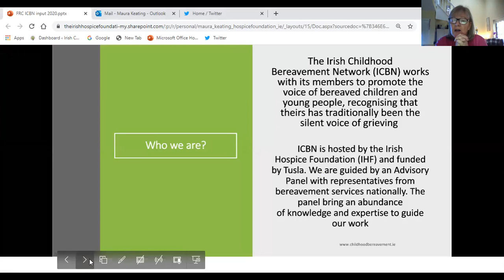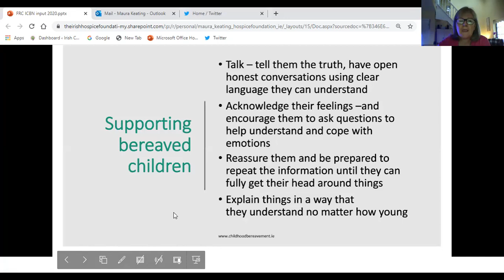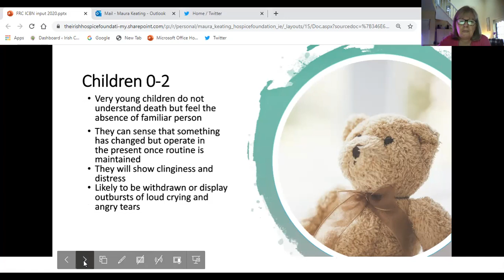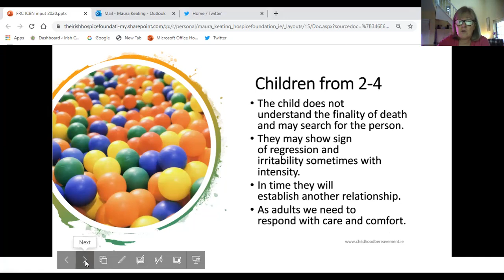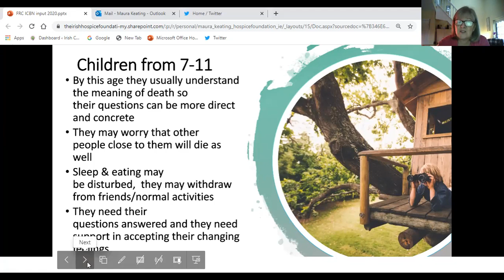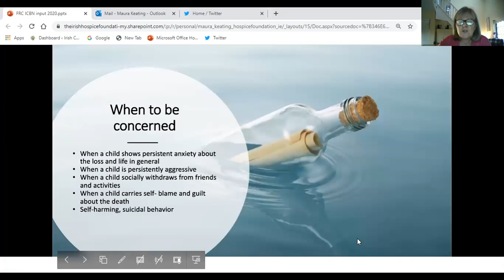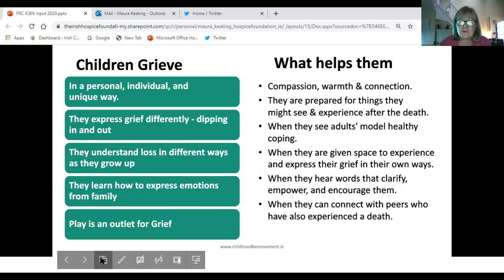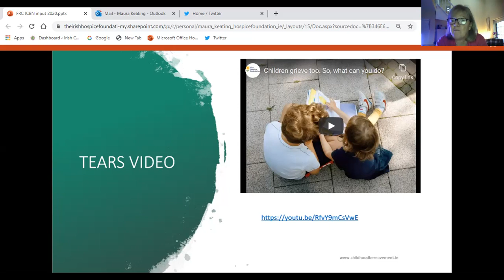Bereaved Children's Awareness Week | Presentation for Family Resource Centres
This is a capacity building video presentation for the frontline staff in the 120 Family Resources Centres for Bereaved Children's Awareness Week.

Presented by: Maura Keating, Coordinator of the Irish Children Bereavement Network.